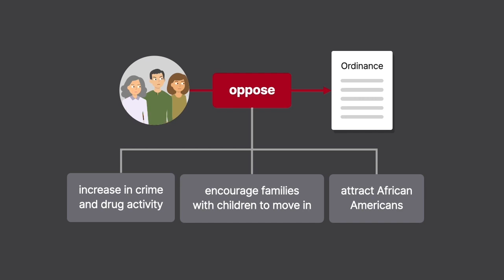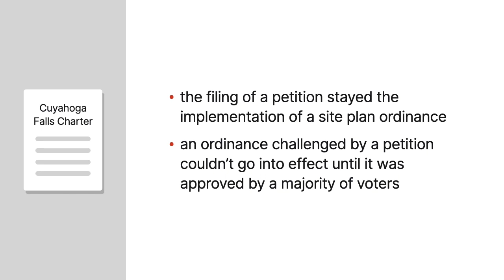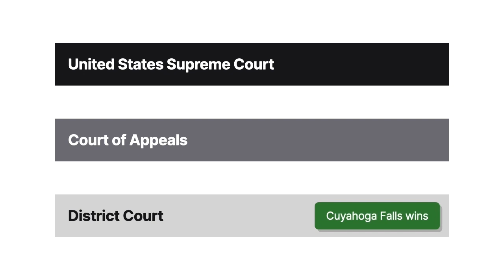City of Cuyahoga Falls v. Buckeye Community Hope Foundation Case Brief Summary | Law Case Explained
City of Cuyahoga Falls v. Buckeye Community Hope Foundation, 538 U.S. 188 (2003)

A referendum is a form of direct democracy that allows citizens to place legislation on local or state ballots. In City of Cuyahoga Falls versus Buckeye Community Hope Foundation, the Supreme Court considered whether a city’s facially neutral referendum process violated the federal Constitution.

The Buckeye Community Hope Foundation was a nonprofit organization dedicated to developing affordable housing. In 1995, the foundation bought land zoned for apartments in Cuyahoga Falls, Ohio, and the city council adopted an ordinance authorizing the foundation’s site plan for a low-income housing complex. In response, a group of citizens submitted a petition requesting that the site plan ordinance be repealed or submitted to a popular vote. The residents opposed the ordinance because they feared the complex would cause an increase in crime and drug activity, encourage families with children to move in, and attract a population like the one in the city’s only African American neighborhood.

The city charter provided that the filing of a petition stayed the implementation of a site plan ordinance and that an ordinance challenged by a petition couldn’t go into effect until it was approved by a majority of voters. In compliance with the charter, the city held a referendum in which a majority of voters voted to repeal the ordinance.

The foundation filed a federal lawsuit, arguing that by submitting the site plan to a popular vote, the city violated the Fourteenth Amendment Equal Protection and Due Process Clauses. Specifically, the foundation argued that submission of the racially motivated petition for a referendum violated the right to equal protection. The foundation also argued that the city violated due process because the submission of an administrative land-use decision to a popular vote was per se arbitrary. In related state litigation, the Ohio Supreme Court found that the city’s use of the referendum violated the Ohio Constitution. Consequently, the referendum never went into effect. The district court found that no issues of fact remained and granted the city’s motion for summary judgment. The Sixth Circuit reversed, and the United States Supreme Court granted cert.

Want more details on this case? Get the rule of law, issues, holding and reasonings, and more case facts

Have Questions about this Case? Submit your questions and get answers from a real attorney